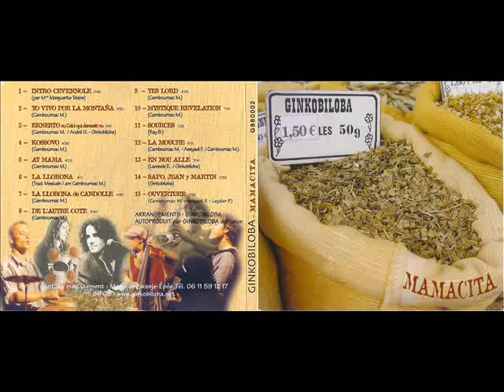En nou alle - Gingkobiloba - Mamacita #13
Chanson tirée de Mamacita (2003), le premier album du groupe  de musique Gingkobiloba